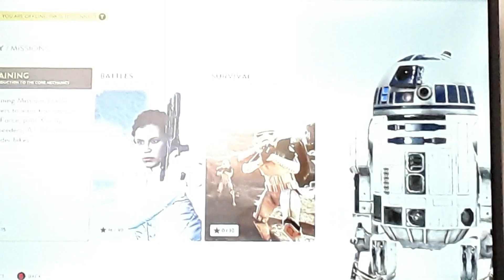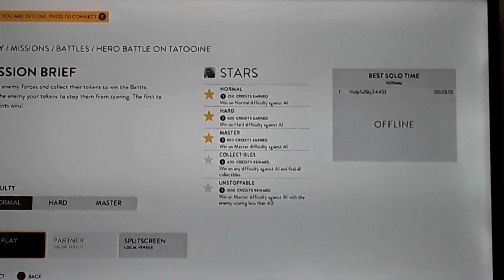Sobotní Chillovka| Star Wars Battlefront - hra za impérium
Budu rád za jakýkoli support